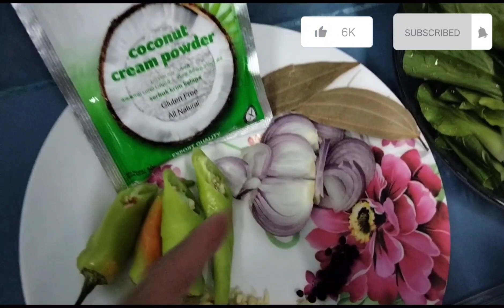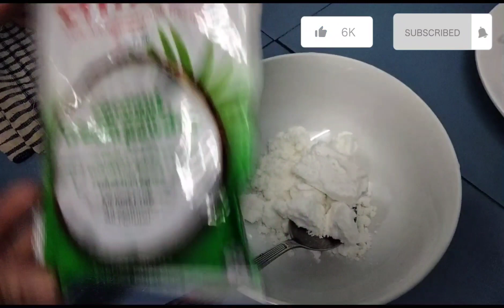HOW TO COOK GINATAANG GALUNGGONG SA PAKCHOY AT KANGKONG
Simpleng galunggong pinasarap sa gata...ang sarap...at dagdagan mupa ng pakchoy at kangkong.. 😋😋